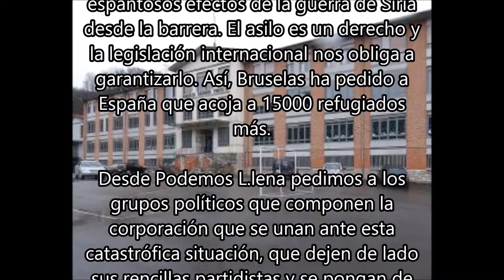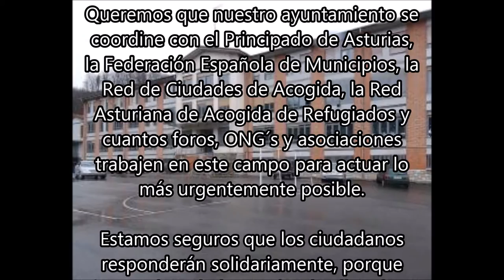NOTICIA || Podemos Lena propone el Colegio Sagrada Familia para dar alojamiento a refugiados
COMUNICADO DE PODEMOS L.LENA:
EL CONCEJO DE LENA Y LA CRISIS HUMANITARIA.
Se nos ha pasado el tiempo de ver los espantosos efectos de la guerra de Siria desde la barrera. El asilo es un derecho y la legislación internacional nos obliga a garantizarlo. Así, Bruselas ha pedido a España que acoja a 15000 refugiados más.
Desde Podemos L.lena pedimos a los grupos políticos que componen la corporación que se unan ante esta catastrófica situación, que dejen de lado sus rencillas partidistas y se pongan de acuerdo para declarar a LENA como MUNICIPIO DE ACOGIDA.
Un primer paso sería utilizar el edificio del Colegio Sagrada Familia de Pola de Lena, que está actualmente sin uso, para dar alojamiento en el municipio a las familias de refugiados que están huyendo de sus países a causa de devastadores conflictos armados. Podemos Lena no cree que el ayuntamiento tenga problema en encontrar respuesta positiva de la congregación, ya que incluso el Papa Francisco exhortó a las parroquias, conventos y monasterios católicos de toda Europa y lanzó un llamamiento: "Cada parroquia, cada comunidad religiosa, cada monasterio, cada santuario en Europa acogerá una familia, empezando por mi diócesis de Roma".
Queremos que nuestro ayuntamiento se coordine con el Principado de Asturias, la Federación Española de Municipios, la Red de Ciudades de Acogida, la Red Asturiana de Acogida de Refugiados y cuantos foros, ONG´s y asociaciones trabajen en este campo para actuar lo más urgentemente posible.
Estamos seguros que los ciudadanos responderán solidariamente, porque siempre han dado prueba de ello. Ahora sólo falta que respondan nuestros políticos.